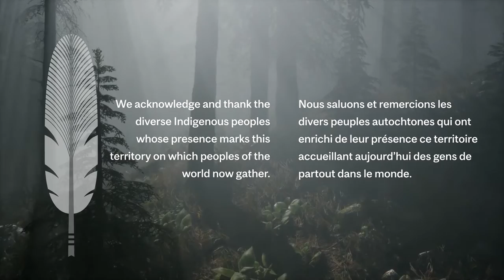Town Hall with Principal Fortier: Combining the Great with the Good, McGill in its Third Century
McGill Alumni Association President Luciano D'Iorio sits down with Principal Suzanne Fortier for her reflections on how McGill is rising to the challenges of return to campus life, and what lies ahead for McGill in its Third Century.

En compagnie de Luciano D'Iorio, président de l'Association des diplômés de l'Université McGill, la principale Suzanne Fortier partagera ses réflexions sur les défis du retour sur le campus et sa vision de l'avenir de McGill, qui entame son troisième siècle d'existence.